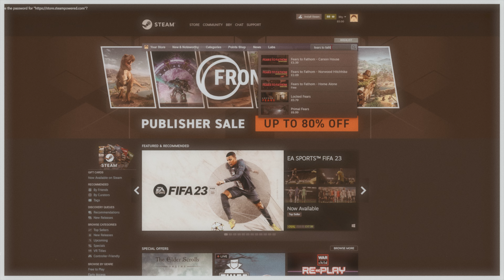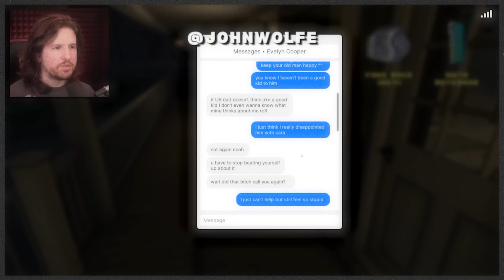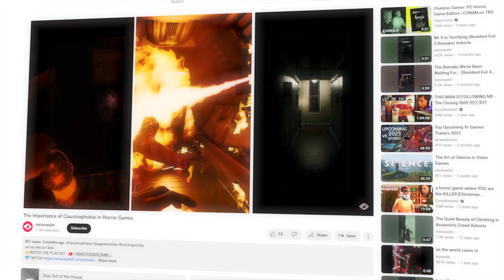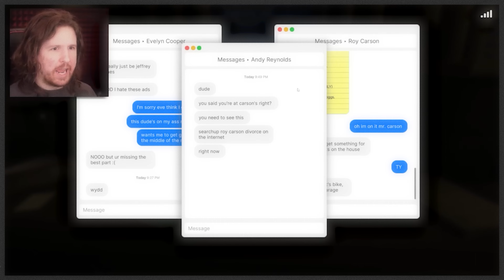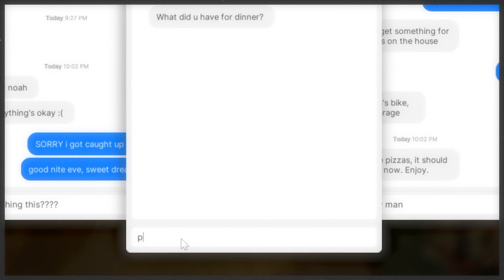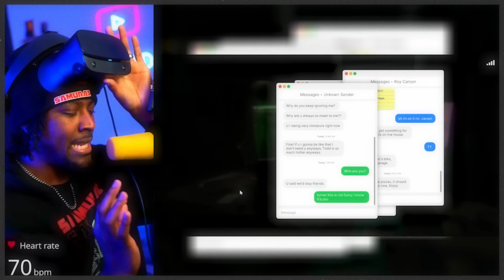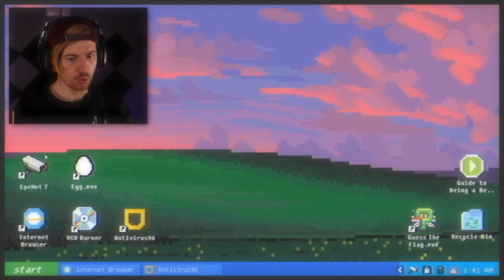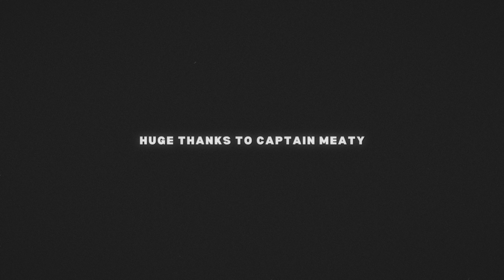The Anatomy of Fears to Fathom Carson House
ʟᴇᴛ ɢᴏ ᴀɴᴅ ʟᴇᴛ ɢᴏᴅ.
Fears To Fathom Carson House is a horror game that has struck fear into the hearts of many. Witness the hair-raising experiences of well-known YouTubers who dared to play the game, and discover for yourself what it is that makes this game so terrifying.

INTRO - 0:00
FEARS TO FATHOM - 1:00
FEAR OF BEING STALKED - 3:02
FEAR OF THE MUNDANE - 4:50
BUILDING FEAR w/CaptainMeaty - 12:08
CONCLUSION - 26:07
ENDING - 28:20

In the third episode of Fears to Fathom you play as Noah Baker, an 18 year old who got a small job offer to house-sit for the COO of a local media company for the weekend, he takes the offer as he had nothing interesting going on for that weekend. It wasn't long before he began experiencing something very unsettling about the place. Little did he know what was about to come. He survived as he made the right choices.

This game is primarily a first-person narrative walking simulator with exploration, driving, and conversation mechanics.

The key features of this game include an atmospheric environment with photo-realistic graphics, a VHS film aesthetic, the ability to receive texts from NPCs, and player voice activity.

181